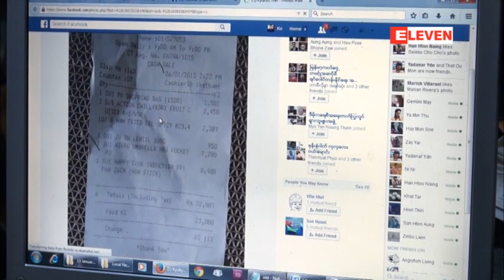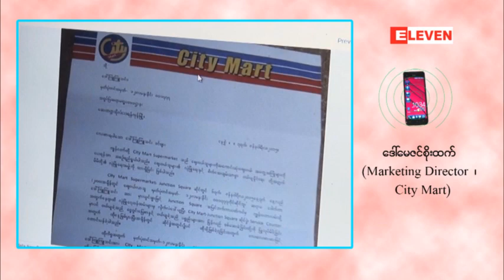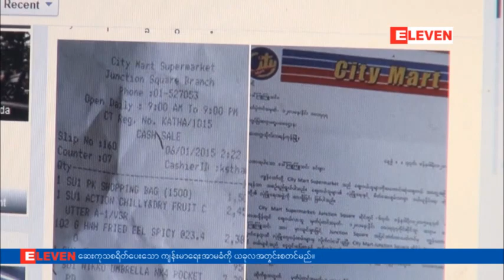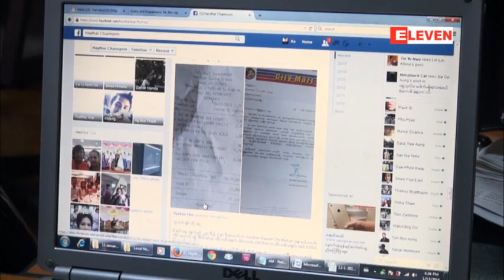City Mart ဘက္က မွားယြင္းစြပ္စြဲမႈအေပၚ ကာယကံရွင္မွ သတင္းစာ၌ ေတာင္းပန္ရန္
City Mart ဘက္က မွားယြင္းစြပ္စြဲမႈအေပၚ ကာယကံရွင္မွ သတင္းစာ၌ ေတာင္းပန္ရန္ ေတာင္းဆိုေသာ္လည္း ေတာင္းပန္ျပီးျဖစ္၍ သတင္းစာတြင္ေတာင္းပန္ရန္မရွိဟု တာ၀န္ရွိသူေျပာ
 ျဖစ္စဥ္တြင္ လြဲမွားစြာေဆာင္ရြက္ခဲ့သည့္၀န္ထမ္းမ်ားကို ခ်ထားေသာ စည္းကမ္းမ်ားအတိုင္း အေရးယူခဲ့ဟုဆို